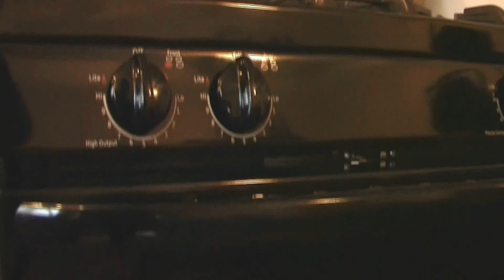Home for Sale Florissant MO | 3008 Westminster | $109,900 | Presented by The Robin & Dave RealTeam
SOLD! This home sets itself apart from the rest. Impeccable is an understatement. Betters Homes & Gardens should put this one on the front page - both because of the Home AND the Garden! The owner has loved this home for 30 years and it's very smartly updated. This home was designed for organization & maximizing space & storage. Crown molding throughout most of the home, many chair moldings, some textured finishes, trimmed windows, built-in shelving, newer hardwoods in hall & kitchen (original hardwood under carpeting-check out closets). Low maintenance siding, beautiful landscaping, gutter guards, windows, HVAC approx 10 years old, newer appliances (all appliances in kitchen stay), organized closets, large pantry, lower level finish, cedar closet, nice deck, storage shelves in unfinished part of basement, mirrored closets, mostly newer lighting fixtures and updated baths!